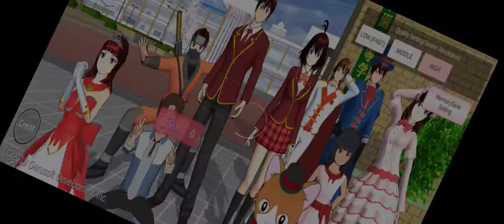How to play Sakura school simulator game part 1